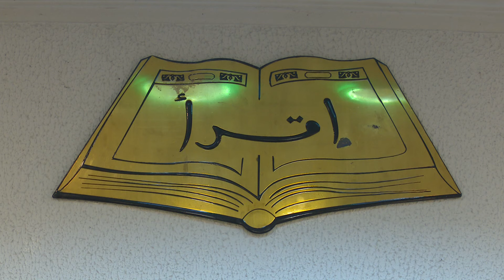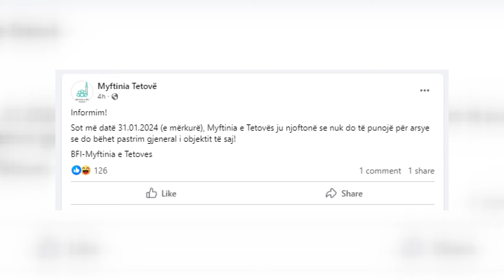Tensione në myftininë e Tetovës, përplaset myftiu me ish-myftiun